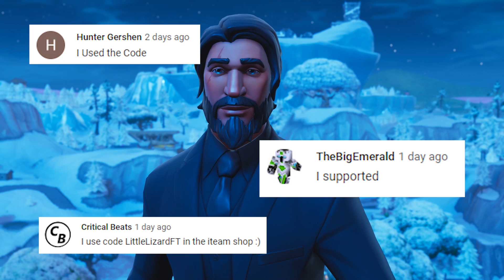The GRINCH who STOLE CHRISTMAS - Fortnite #1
CREATOR CODE (ITEM SHOP) : 'LITTLELIZARDFT'